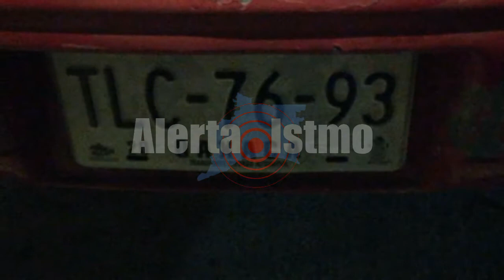EBRIO CONDUCTOR PROTAGONIZA UNA SERIE DE ACCIDENTES EN SALINACRUZ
22/10/2020
Redacción_
AlertaIstmo alrededor de las 23:40 hrs el conductor de una camioneta Ford Pick Up F150 de color negro con placas de circulación MVW-95-33 del Estado de México protagonizo una serie de accidentes en Salina Cruz, donde se vieron involucradas cuatro unidades de motor, el primero de ellos sobre los cuatro carriles en el que impacto a un vehículo Honda, luego de su cometido se dio a la fuga iniciando una persecución policiaca hasta la Plaza Pabellón donde posteriormente retorno circulando en sentido contrario hasta la Deportiva en donde impacto a un segundo vehículo prosiguiendo su loca carrera, ingreso a la Col. Primero de Mayo detrás de la Gasolinera Periquín en la calle Juan Escutia en donde impacto a un tercer vehículo, una unidad de taxi Nissan Versa del sitio 12 de Mayo con número económico 151 lo que ocasiono que perdiera el control y terminara su loca carrera proyectadose contra un cuarto vehículo estacionado Chevrolet Cavalier de color rojo con placas de circulación TLC- 76-93 del Estado de Oaxaca, resultando con lesiones en la cara, siendo detenido; al lugar acudió Policía Municipal y Policía Vial Estatal.